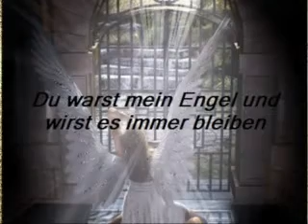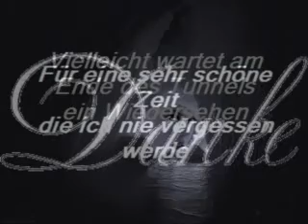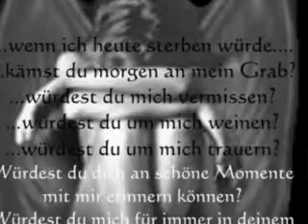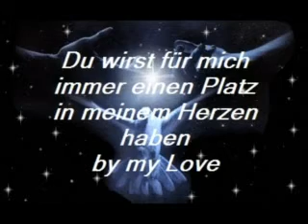das erste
mein erstlingswerk